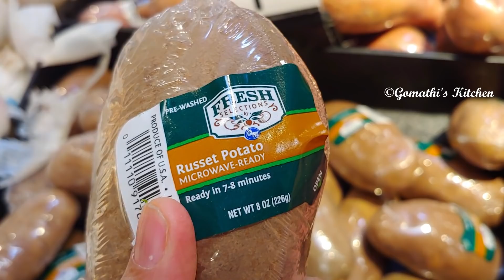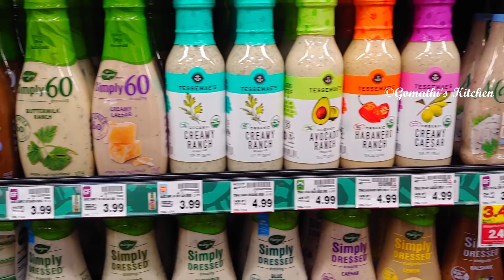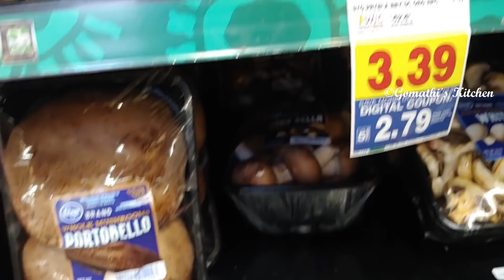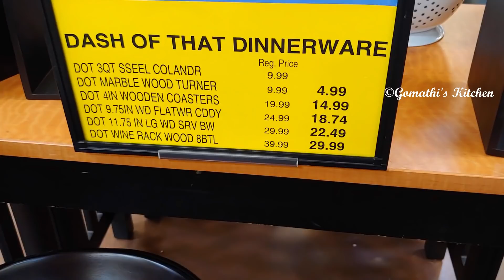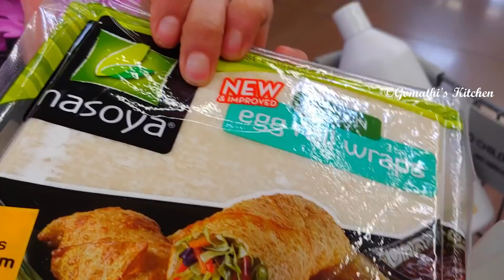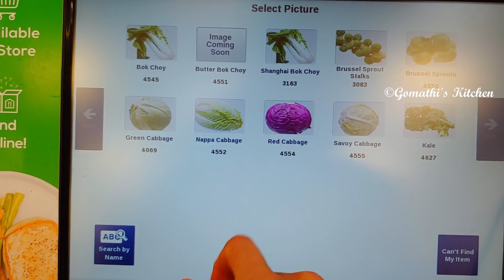ஷாப்பிங் போலாம் வாங்க | Morning Routine Vlog / tamil vlog | tamil USA vlog / USA tamil vlog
ஷாப்பிங் போலாம் வாங்க | shopping haul | Morning Routine Vlog/ tamil vlog | tamil vlogs  shop with me

Hi Friends,
This video we are going to see  where i buy my vegetables and my wooden bowls. This is my morning routine. We are going to shee tamil vlogs ( Vlog video). This is the grocery shopping video. This is where i get fresh vegetables,fruits,meats,potatoes,tomato etc... I like the kitchen aids here. i like all the wooden bowls here.